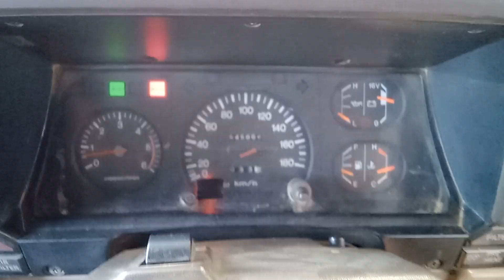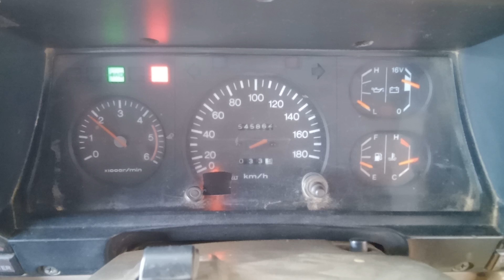DISMANTLING 1993 TOYOTA LANDCRUISER 75 SERIES UTE TUB 4.2LT 1HZ DIESEL WITH 5 SPD MAN TRANS C8128